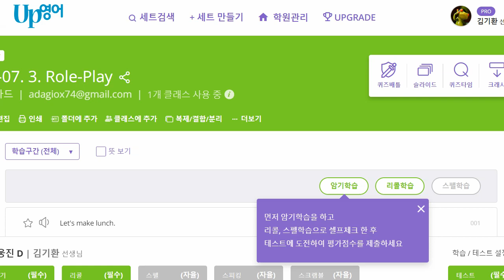신혜원 2022 09 21 초등 기초회화 성취도 말하기 100 쓰기 85